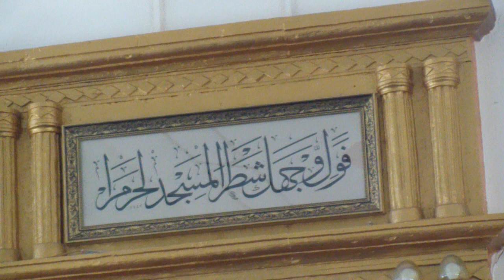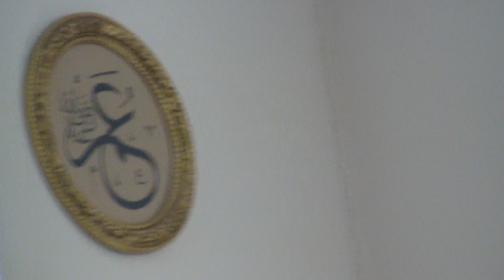İL BİRİNCİLERİNDEN CUMA NAMAZI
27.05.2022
Fatih Zeybek(Terzialan 1 nolu merkez Camii imam hatibi)
İlhan Keçeci(Çan İ:H:Lisesi Müdürü)
Salim Sapan(Çan ihl. 12.sınıf öğr. , Hutbe de Çanakkale de il 1.cisi ,  Marmara 3.cüsü)
Tayyip Şamil Ceyhan(Çan ihl. 12.sınıf öğr. Ezan okumada Çanakkale il 1.cisi , Marmara 4.cüsü)